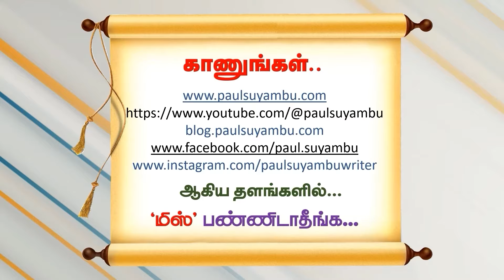தமிழிசை கேரள கவர்னராகிறார்! Tamilisai Soundararajan Becoming Kerala Governor! கட்சிக்குள் நடந்த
மோதலுக்கு அமித்ஷா வைத்த முற்றுப்புள்ளி!
Amit Shah put an end to the conflict within the party!